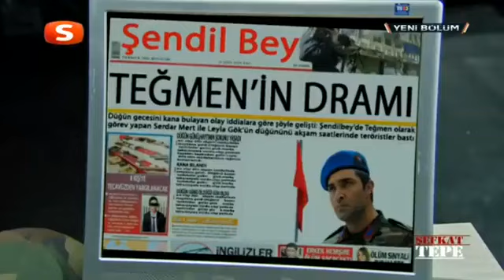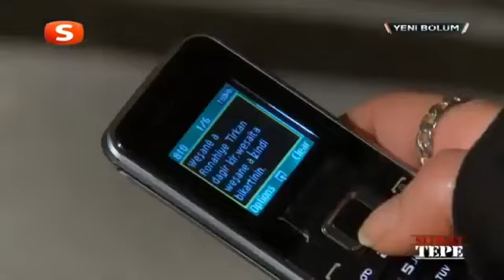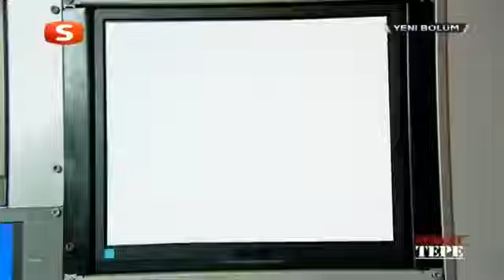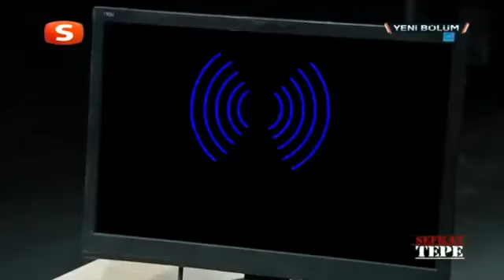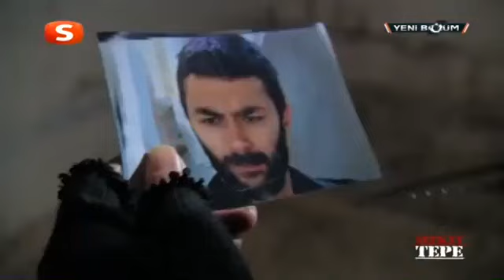Şefkat Tepe 131. Bölüm Tek Parça